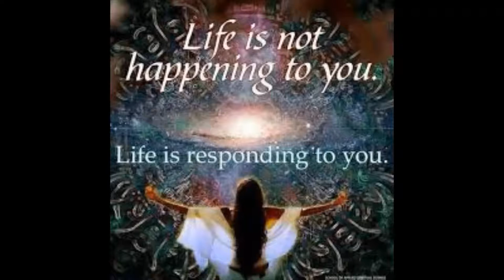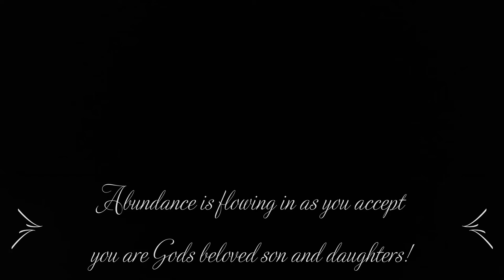Manifest by understanding you and God are one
As you go deep repeating who you really are your subconscious will begin to believe what your saying. I and my father are one! My father has given me the riches of the Kingdom because, He has given me his will.